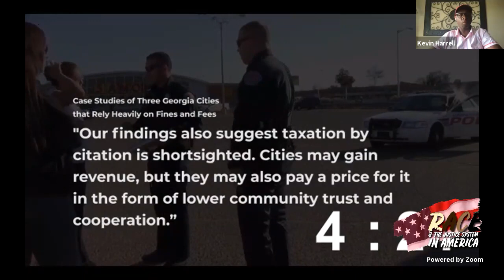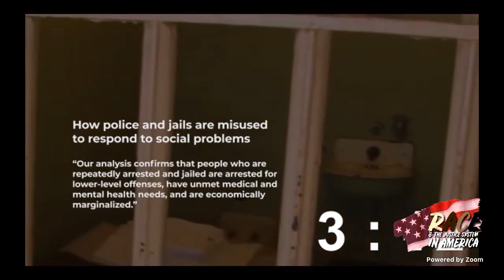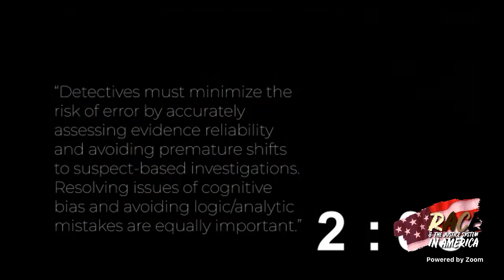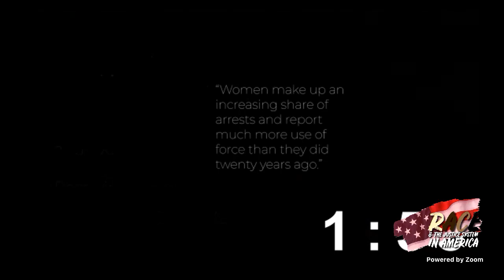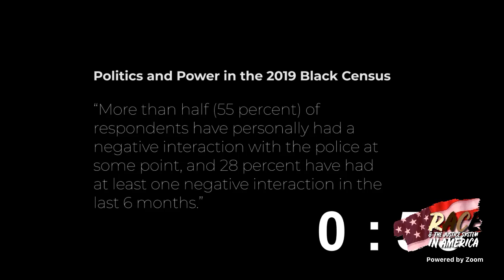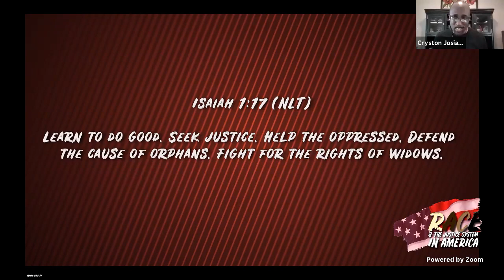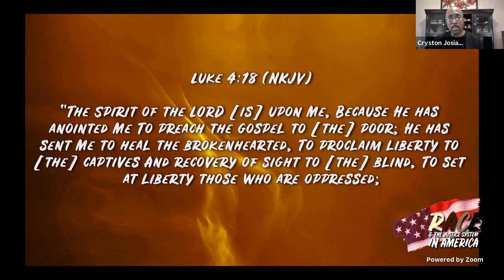Race & The Justice System in America - Discussion Panel